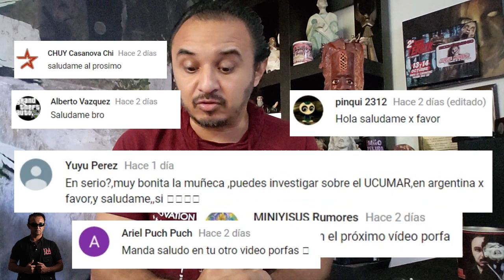CARRITO se mueve SOLO dentro de un Supermercado (vídeo) / Jorge Moreno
Cámaras de seguridad graban algo sorprendente en un minisuper...